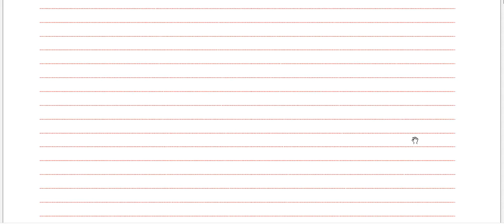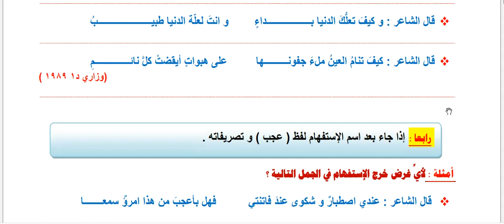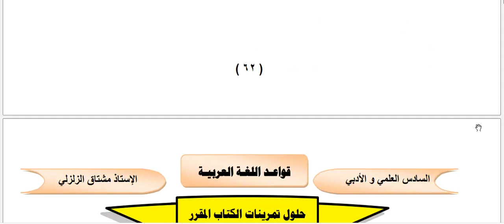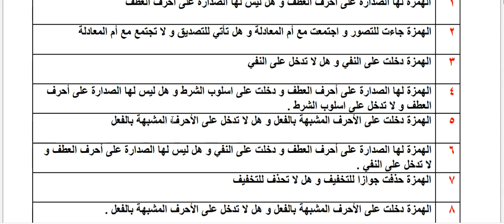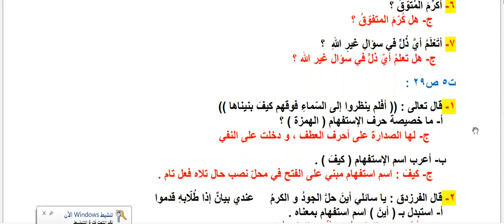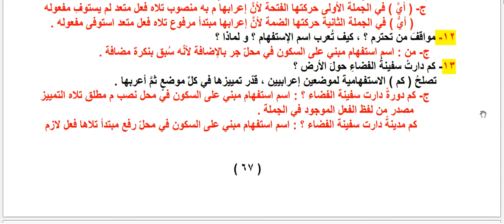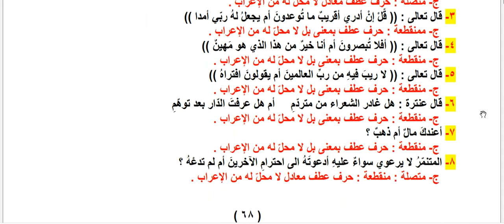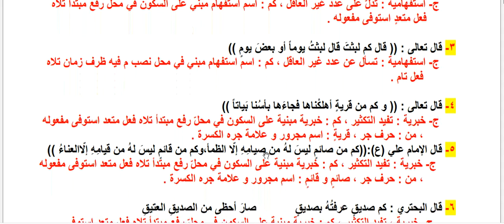المراجعة الشاملة الوزارية والمركزة قواعد عربي للصف السادس الاعدادي ج 4 2023